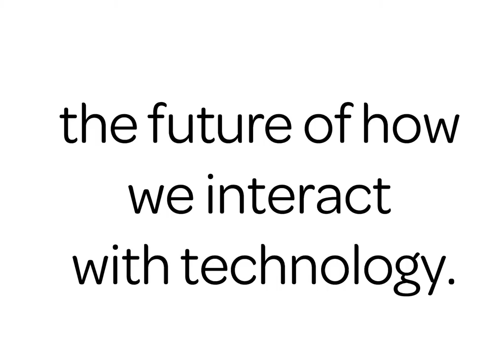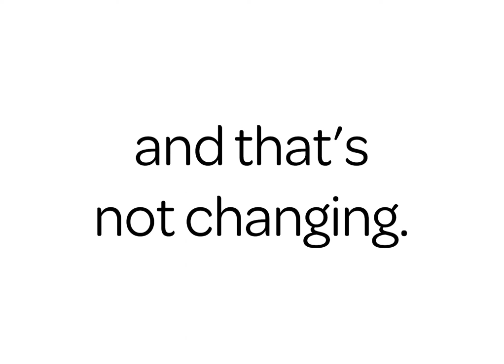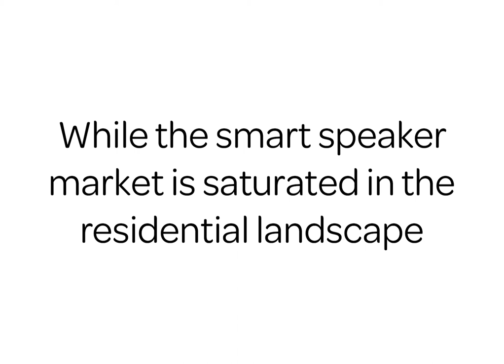Apple Executive Video Final